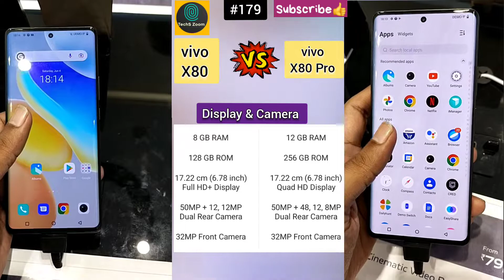Vivo X80 या Vivo X80 Pro कौन सा खरीदें ??🧐🔥🔥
Quick Comparison between Vivo X80 vs Vivo X80 Pro